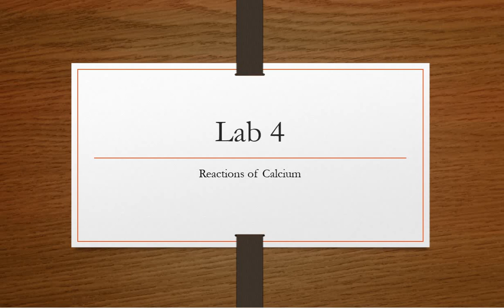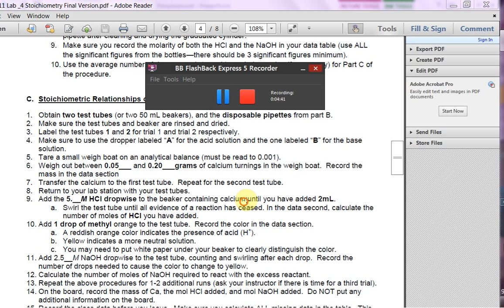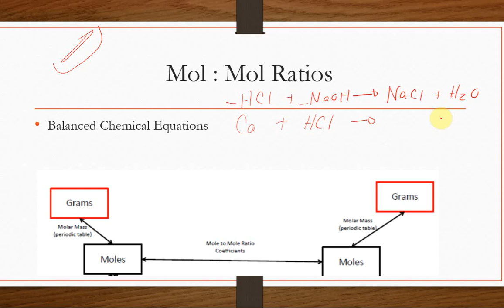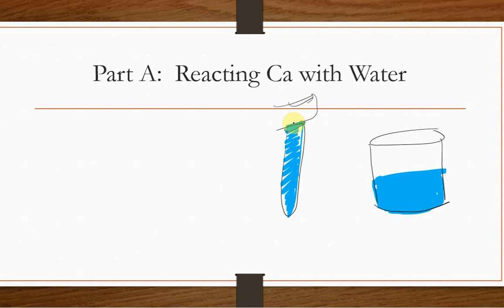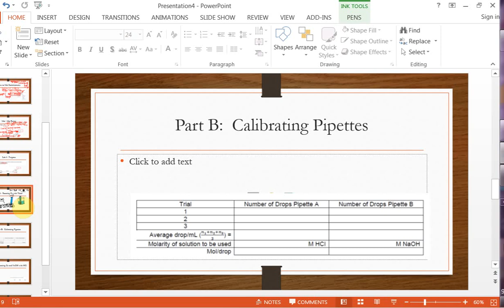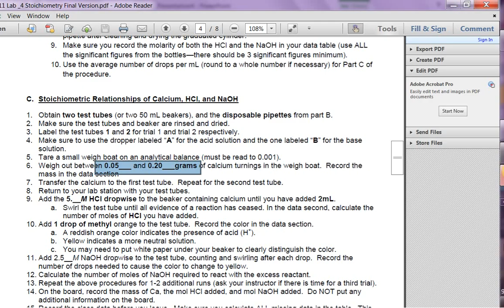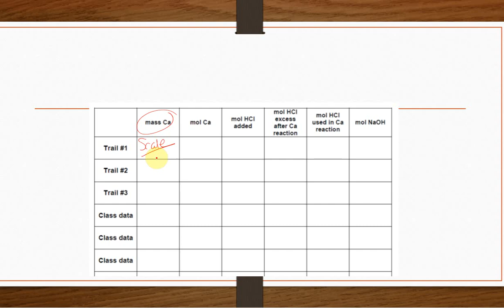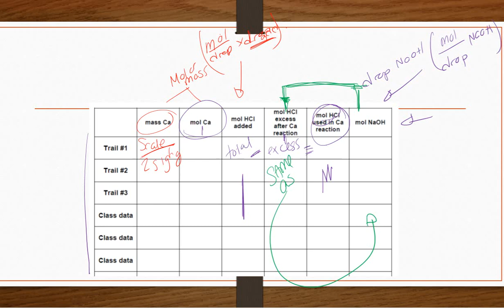Lab 4 Reactions of Ca